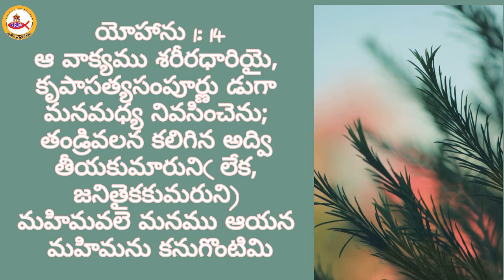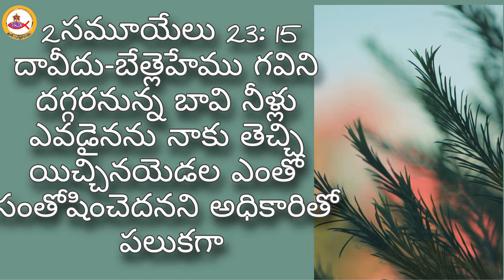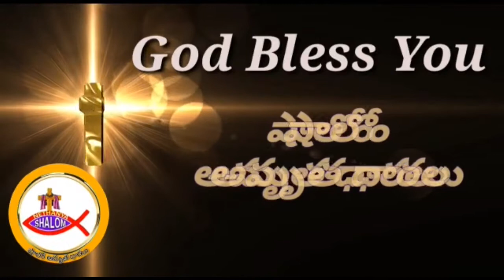ఇజ్భాన్ || సిస్టర్ డా| సునీత కోమనపల్లి || CSN శుక్రవారపు ఆరాధన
CSN Church || Friday Worship || 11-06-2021 ||